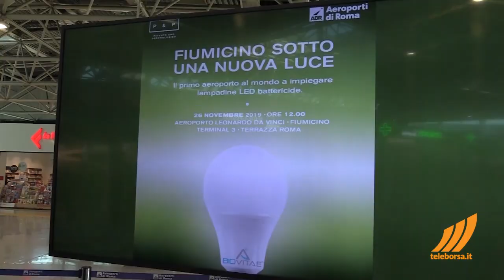Intervista a Antonio Catricalà Presidente AdR